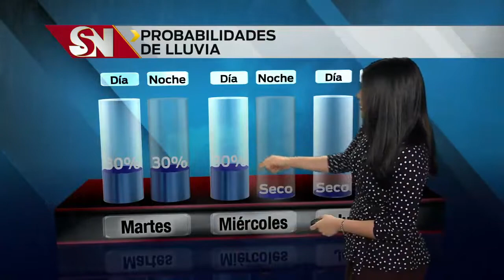Clima lunes 5 p.m.